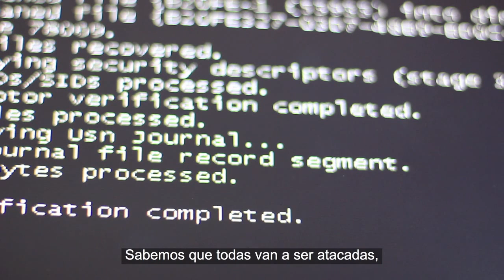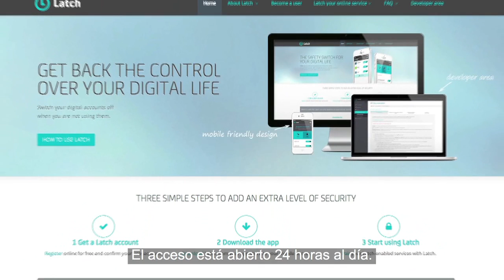Digital Futures: No estás seguro! Amenazas de ciber seguridad de 2014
Preguntamos a un hacker ético, un reputado investigador, un ciber forense profesional, y un gurú de la seguridad sobre las tendencias de los 'hackers' y ciber seguridad a las que hay que prestar atención, tanto en el trabajo como usuario. La imagen que se proyecta es alarmante. Échale un vistazo y comparte vía @tefdigital_es | ¿Más opiniones acerca de tendencias digitales o tecnológicas? Nuestro Hub de Innovación